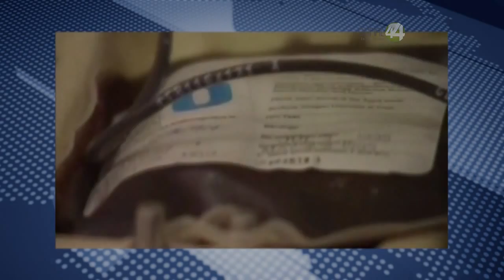Señal Informativa: El 30% de la población es donador altruista de sangre en Jalisco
A pesar de que apenas el 30 por ciento de la población es donador altruista de sangre, Jalisco se posiciona entre los primeros sitios a escala nacional.